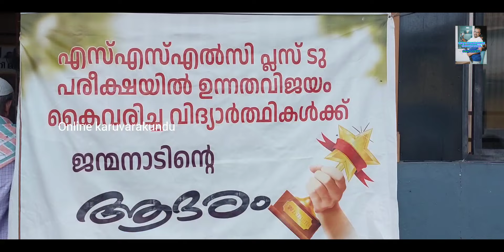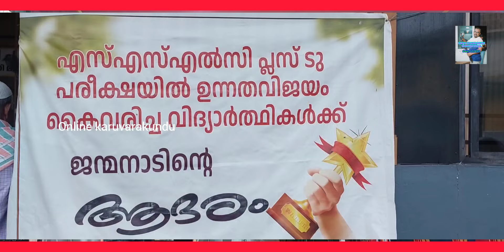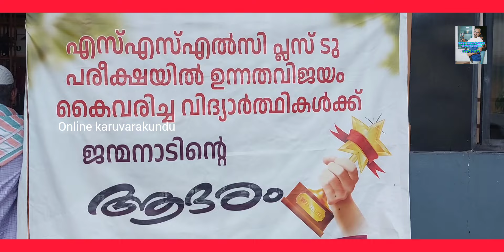കണ്ണത്ത് വാർഡിൽ ഉള്ള എസ്എസ്എൽസി പ്ലസ് ടു വിജയിച്ച മുഴുവൻ കുട്ടികൾക്കും ആദരം